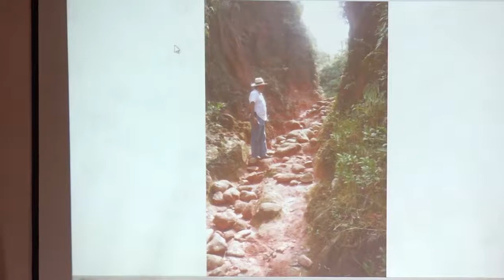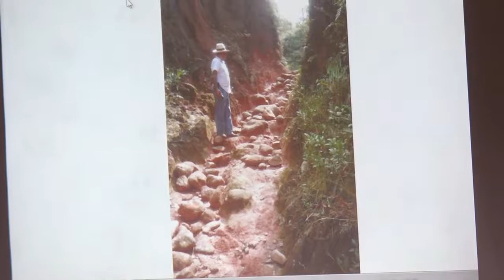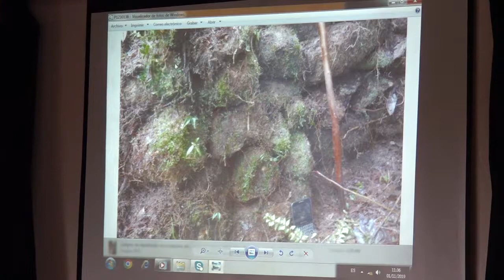Foro En El Marco Del Bicentenario De La Batalla De Boyacá Guatapé 2019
2. La academia antioqueña de historia realizo un Foro en el marco del Bicentenario de la batalla de Boyacá en donde se contó la importancia que tuvo en nuestro territorio la construcción de las trincheras de cordoba

Con el objetivo de recuperar la historia local y mostrar la importancia de nuestro territorio en la historia del general José maría Córdova y en el desarrollo del país, se realizó un foro con los estudiantes de la IENSP por parte de la academia antiqueña de Historia
Se vienen realizando diferentes trabajos para recuperar este gran legado y convertirlo en un sitio referente no solo a nivel departamental sino nacional e internacional